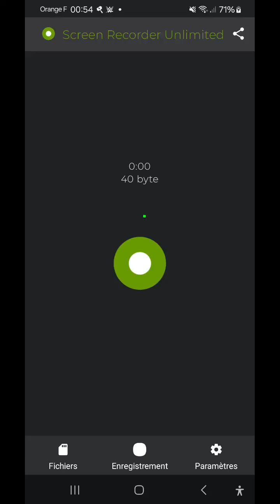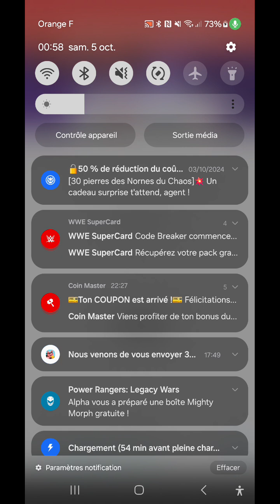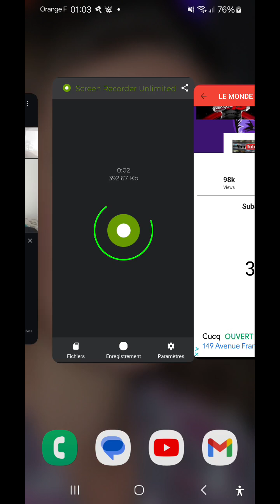ça monte grâce à vous